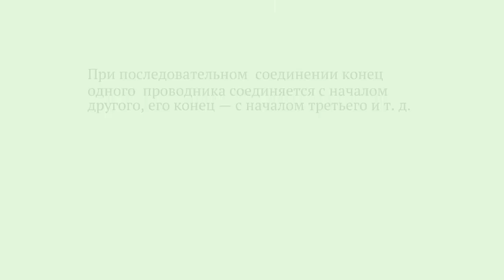Последовательное соединение проводников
При последовательном соединении конец одного проводника соединяется с началом другого, его конец - с началом третьего и так далее.

На практике последовательное соединение нескольких проводников используется.
Например в елочной гирлянде.
Вы хорошо знаете, что если гирлянда вдруг гаснет, то это значит что либо одна из лампочек перегорела, либо у нее отошел контакт.
Это еще раз подтверждает уже известное нам утверждение, что ток, при последовательном соединении, проходит через все проводники, в данном случае лампочки, и силы тока во всех частях одна и та же.
Стоит нарушить где-то контакт и ток прекращается во всей цепи.
На рисунке изображена цепь из двух последовательно соединенных лампочек и схема такого соединения.